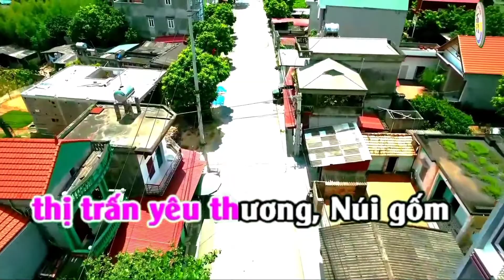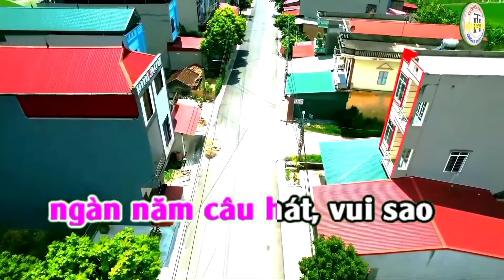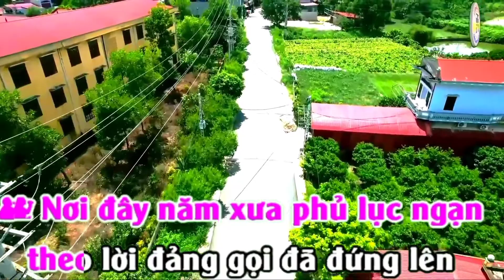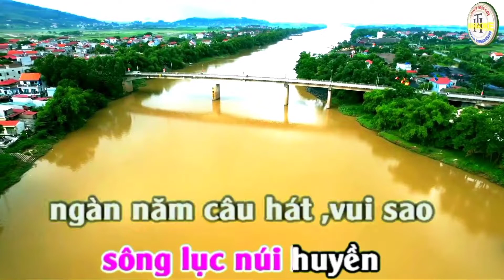Lục Nam Thị Trấn Yêu Thương - karaoke - Song Ca - organ Trần Huân